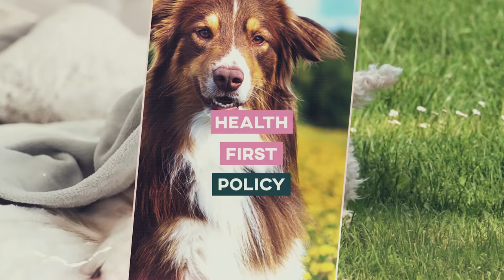The Dogfather India | Online Pet Supply Store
The DogFather is a leading pet forte retailer that loves delivering healthy and happy experiences to fur babies and their parents. With thorough research and years of experience as self-pet parents, we understand the importance of quality foods, treats, toys and accessories. We offer you products and services that make your pets more comfortable, physically fit, mentally alert, socially engaged and emotionally happy. You can expect quality assurance with amazing inventory and trusted international brands. Hence The DOGFATHER family is constantly endeavouring towards our goal: “YOUR PET DESERVES THE BEST"